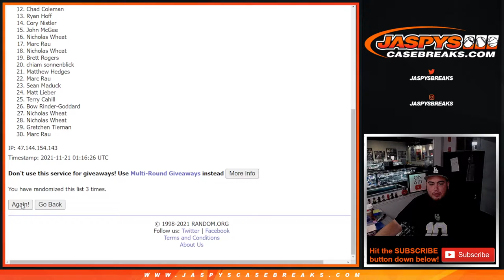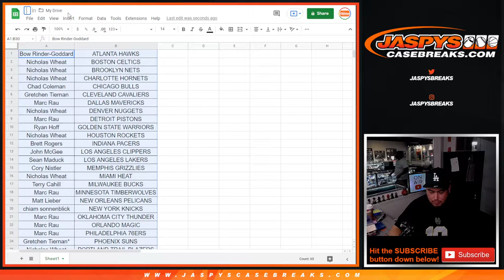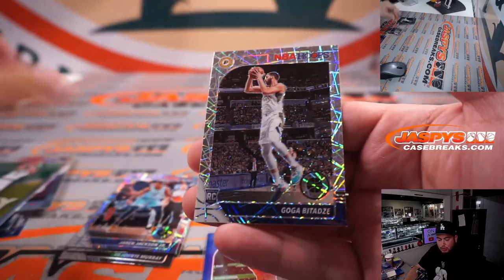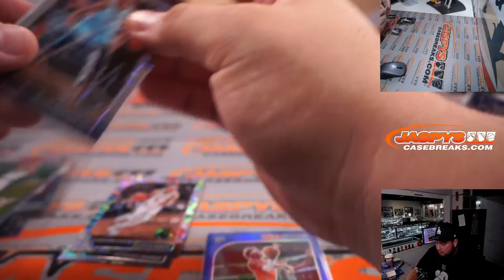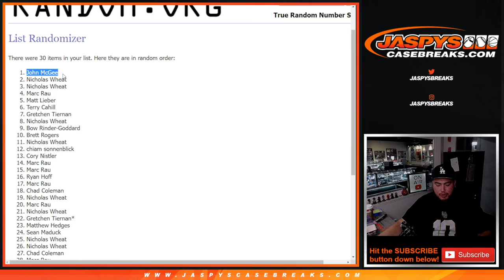Sat. 11/20/21 - *1x MYSTERY CRATE SPOT GIVEAWAY! // 19-20 Hoops Premium Multi-Cello 1-Pack #72 RT*